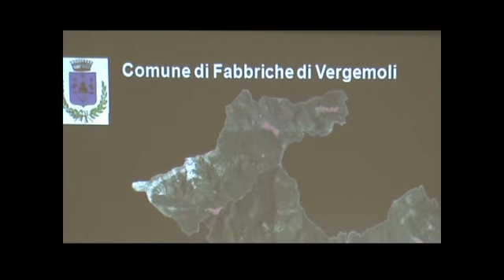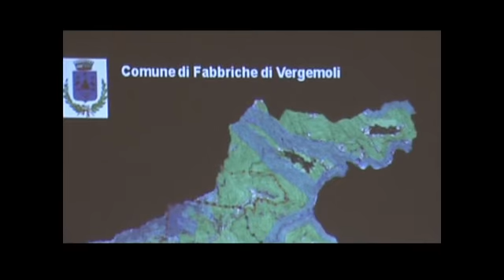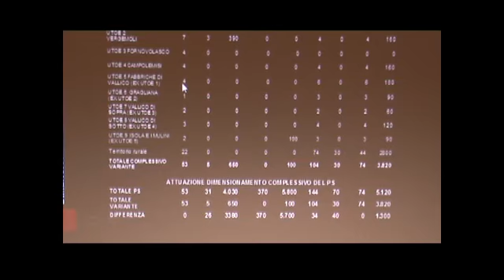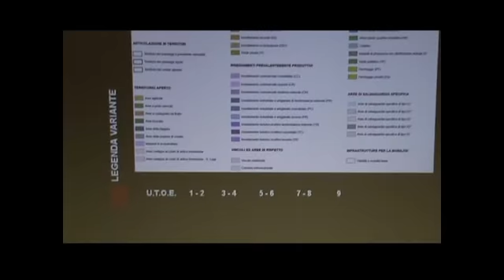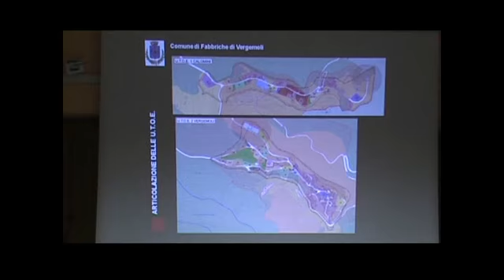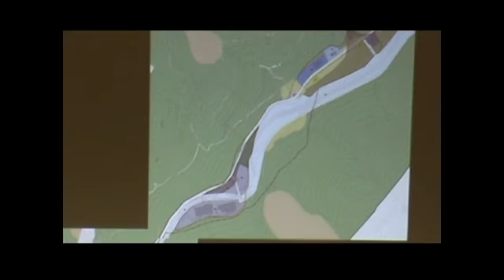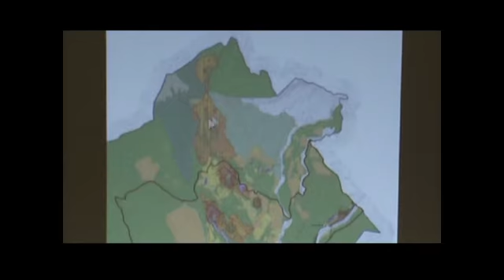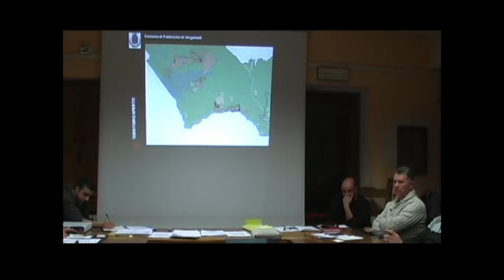22-02-16-FdV-1parte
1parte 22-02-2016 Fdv